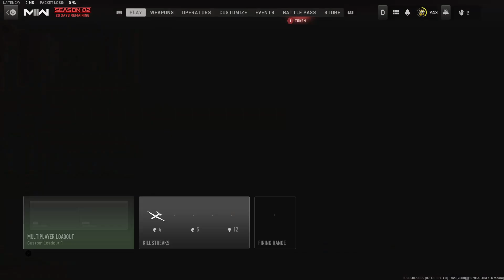The MX9 Is A Laser Beam (Modern Warfare 2)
Channel Membership!

NordVPN offers protection from ads, trackers, and malware. Additionally, you get secure and private access to the internet. Protect all of your devices risk free with NordVPN's risk free 30-day money-back guarantee! Choose from over 5500 NordVPN servers in 59 countries and enjoy the fastest VPN experience in the world.

*Information for Call Of Duty players : VPNs are great ways to protect your data while gaming. NordVPN does not guarantee "easier lobbies" however it can certainly help with that SBMM pressure.

**Information for Escape From Tarkov players : VPN is a great tool for keeping your data safe. EFT also known as Escape From Tarkov, does not currently support VPN while in game. You will not be able to access Tarkov servers with a VPN active. VPNs provide no advantage in EFT.

*This statement is endorsed by Acez Gaming & was not provided from / by NordVPN.
**This statement is endorsed by Acez EFT & was not provided from / by NordVPN.

9 different flavors of jerky, 6 flavors of popcorn, 2 flavors of beef sticks, and quality merch to suit every need. Perfect for those long gaming sessions where the sensation of hunger starts to pull away your focus from your gaming experience.